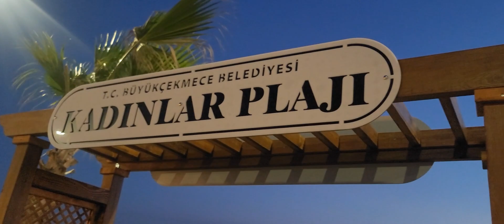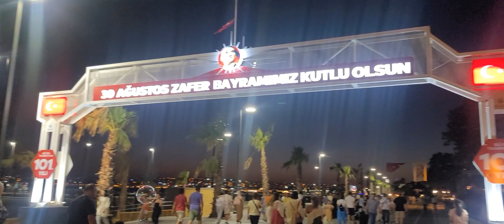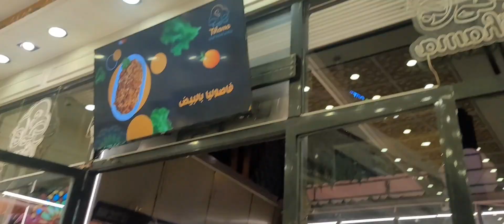A wonderful evening at büyükçekmece Beach ⛱️ ✨️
Hello everyone, I hope you guys are doing great!
today, we are going to büyükçekmece Beach/ Lake for an amazing evening and yummiest dinner.
Lake Büyükçekmece (Turkish: Büyükçekmece Gölü) is a liman formed at the point where the river Karasudere flows into the Marmara Sea. The lake is located south of the Çatalca district, west of Istanbul, Turkey. It is used as a freshwater reservoir.
whenever you will be in turkey istanbul.  must visit this beautiful, outstanding place. enjoy the music sunset and sunrise, try some new foods and much more.